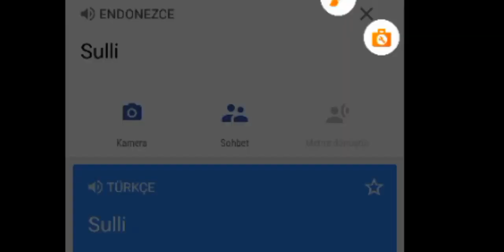PK XD Blackpink üyelerini kopyalıyorum 🗝️💖